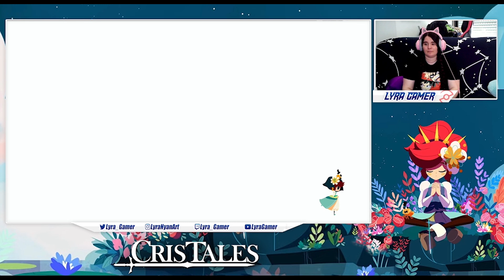09 - La Emperatriz del Tiempo - Cris Tales